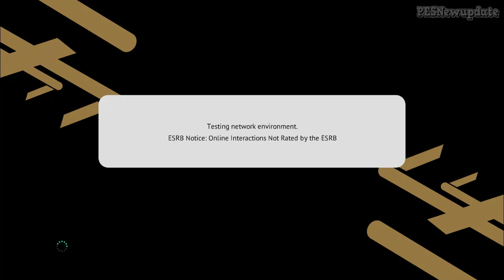PES 2021 Menu Real Madrid 2023/2024 by PESNewupdate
Real Madrid 23/24 Theme for PES 2021 PC made by PESNewupdate

- File can be downloaded from my pastebin
- Please read readme.txt for installation tutorial.
- All credits can be found inside the file

***FIND US***